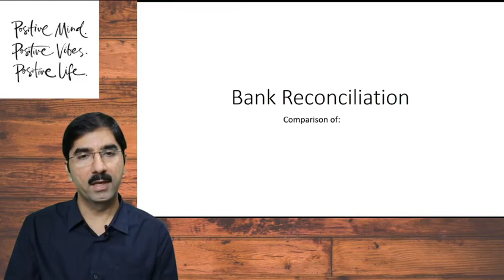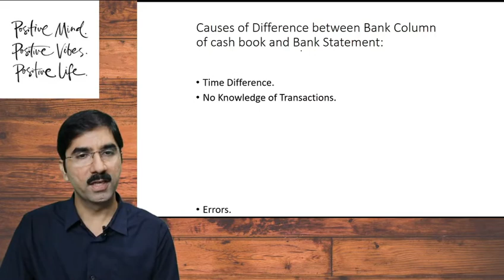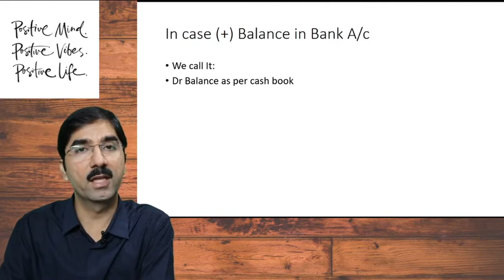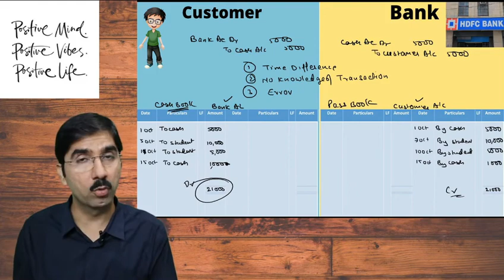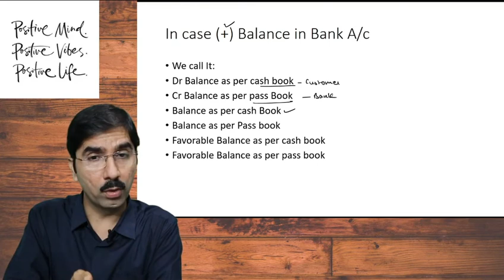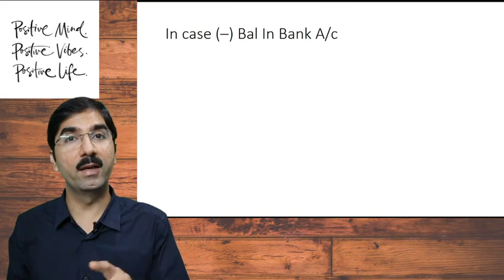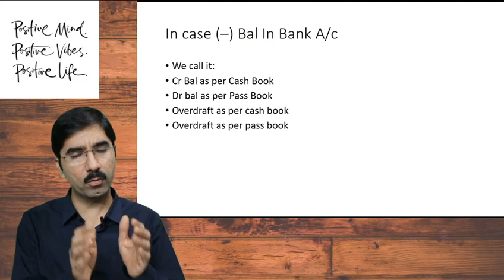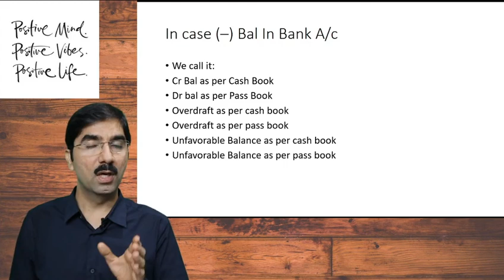#1 BRS - Class 11th Accounts - Chapter 12 - Bank Reconciliation Statement- TS Grewal Solutions- 2022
Hello Friends,

Bank Reconciliation Statement Meaning
Bank Reconciliation Statement is a record book of the transactions of a bank account. This statement helps the account holders to check and keep track of their funds and update the transaction record that they have made. Bank Reconciliation statement is also known as bank passbook. The balance mentioned in the bank passbook of the statement must tally with the balance mentioned in the cash book. In the statement, all the deposit will be shown in the credit column and withdrawals will be shown in the debit column. However, if the withdrawal exceeds deposit it will show a debit balance (overdraft).

Importance of Bank Reconciliation Statement
Generally while making a comparison between the company’s cash book and bank balance, the balance does not tally. Therefore, it is important to determine the cause for the difference and display them in the bank reconciliation statement and then tally the two balances. The bank reconciliation statement helps in explaining the differences in the amount between the company’s cash book and bank balance. The cash book and the bank passbook differences are caused by:

The difference in timing recording the transactions: The difference in timing can be caused by many factors which are:
Bank-issued cheque but not yet deposited for payment
Paid cheque in the bank but yet not cleared
Bank made direct debit from the customer’s side
Cheque/ amount deposited directly to the bank account
Dividends and Interest collected by the bank
Bank made direct payment from the customer’s side
Cheques deposited/bills discounted dishonoured
Errors made by the company or by the bank: In a few occasions, the error in two balances can be made from the bank side or in the company’s cash book. Few errors are as follows:
Errors made while registering the transaction by the company
Errors made while registering the transaction by the bank

Types of Bank Reconciliation Statement
The Bank Reconciliation Statement can be prepared in 2 ways:

Documenting of bank reconciliation statement without adjusting the cash book balance.
Filing of bank reconciliation statement after adjusting the cash book balance.
Steps to Prepare Bank Reconciliation Statement:

First, the date on which the statement is recorded is mentioned.
After which the balance displayed in the cash book is mentioned in the statement. Sometimes, the balance mentioned in the passbook can also be mentioned.
The deposited cheques which are not collected are deducted.
Then the cheques issued but the deposited for payment, but amount directly deposited in the bank account are recorded
All the transactions like overdraft interest, amount debited by the bank but not recorded in the cash book, cheques and bills dishonoured are deducted.
All the credits and profit collected by the company and directly deposited in the bank is added.
Adjustments of errors are made
Now the balance between the cash book and statement should be equal or the same.